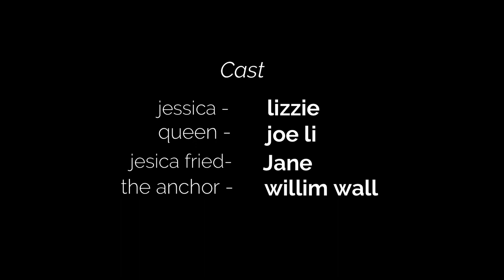Animated short story \\ always be positive\\stories for kids\\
hello friends,
today we animated a simple short story so we think it will be good.

animated short film,short film,animation,story,stories for kids,animated story,animated story for kids,koo koo tv stories,stories,plotagon,plotagon animation,story time,story of my life,storybooth,animation meme,animation movies full movies english,animation movies